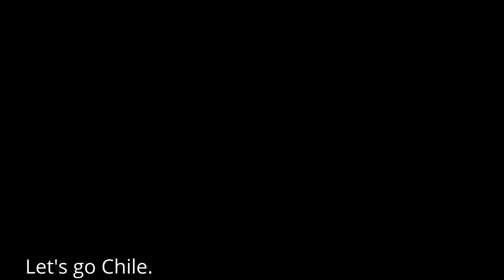Let's go Chile.